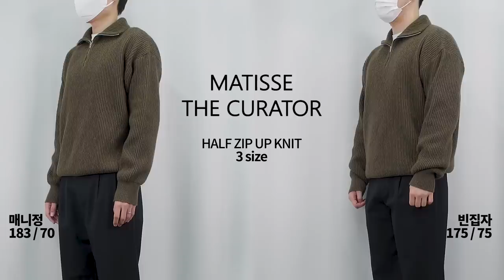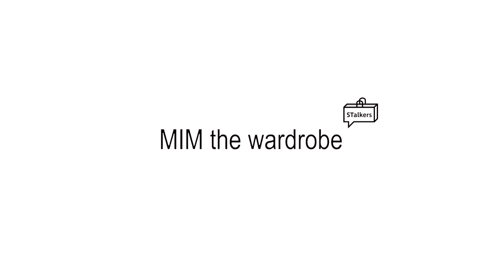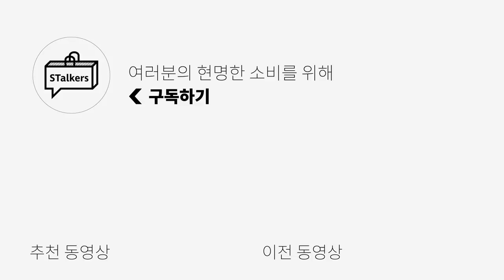올 가을,겨울 남자 트렌트 니트 7종 추천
오늘은 FW 트렌드 니트 추천 영상을 준비했습니다!
저희의 21FW 트렌드 영상에서 소개드리고 제가 눈여겨 보던 제품들이기에
리뷰가 니트를 구매하실 때 조금이나마 도움이 되셨으면 좋겠습니다!!

(1) [마티스 더 큐레이터] HALF ZIP KNIT (올리브카키) -모델 3사이즈 착용

(2) [애쉬아워] High Neck Knit Zip Up Navy -모델 L 사이즈 착용

(3) [토니웩] Half Zip-up Cable knitted Sweater_ Grey -모델 L 사이즈 착용

(4) [셔터] LOGO PATTERN POLO CARDIGAN (PURPLE) -모델 M 사이즈 착용

(5) [밈 더 워드로브] 래더 패치 부클 가디건 -모델 2사이즈 착용
→ 이 제품은 3차 발매일인 9월 29일 출시 됩니다.

(6) [MMGL] OVERSIZED COLLAR SWEATER (PEBBLE BEIGE) -모델 4 사이즈 착용

(7) Knit Arles_새들 브라운 -모델 L 사이즈 착용

0:00 인트로
0:30 마티스 더 큐레이터
2:00 마티스 더 큐레이터 매니정 빈집자 사이즈 비교
2:10 애쉬아워
3:36 애쉬아워 매니정 빈집자 사이즈 비교
3:46 토니웩
4:44 토니웩 매니정 빈집자 사이즈 비교
4:54 셔터
6:15 셔터 매니정 빈집자 사이즈 비교
6:25 밈 더 워드로브
7:29 밈 더 워드로브 매니정 빈집자 사이즈 비교
7:39 MMGL
9:00 MMGL 매니정 빈집자 사이즈 비교
9:10 세터
10:04 세터 매니정 빈집자 사이즈 비교
10:14 엔딩